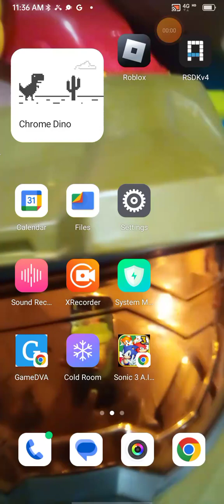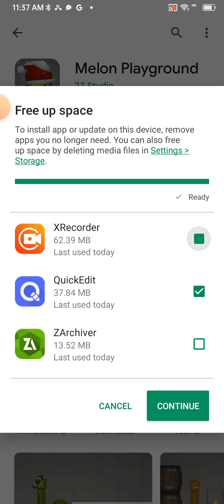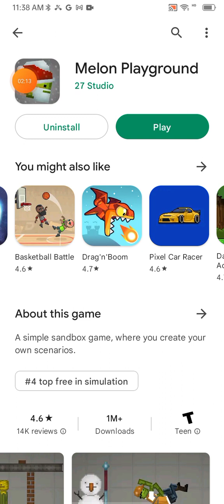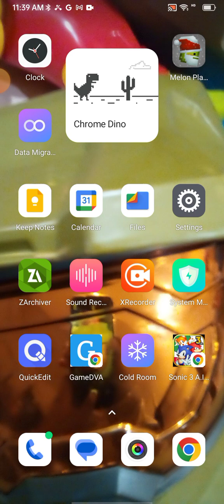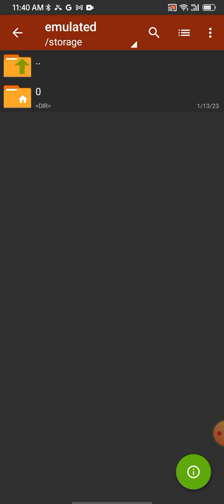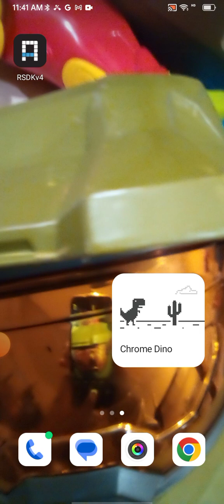watch this video if u want mods in melon playground